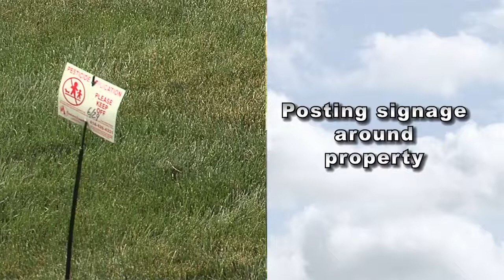Lawn Care Service Requirements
So you want to get into the lawn care business in Wisconsin. Chances are you will need to be licensed by the Wisconsin Department of Agriculture, Trade and Consumer Protection and meet requirements for pesticide use. Find out what you need to know and do.